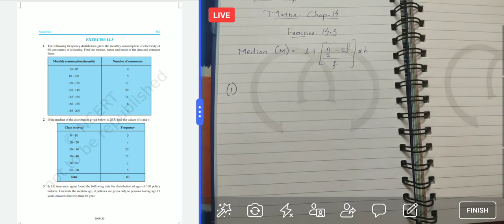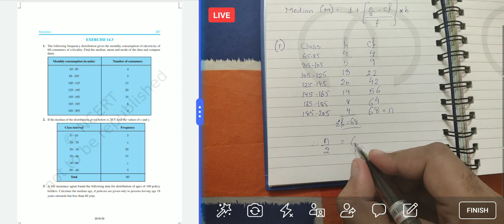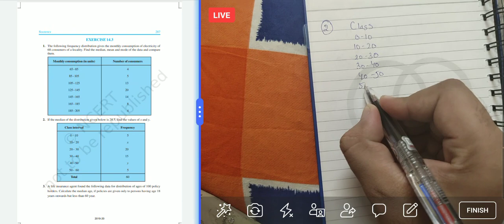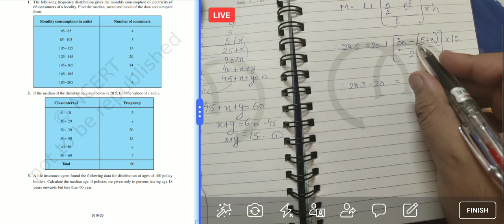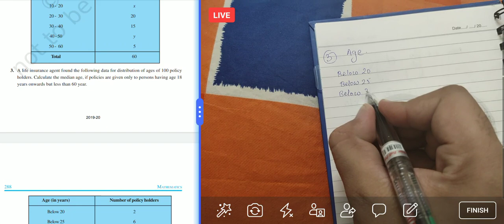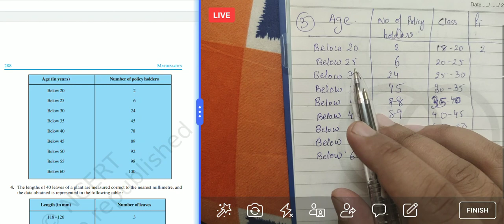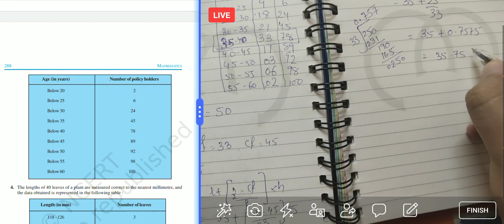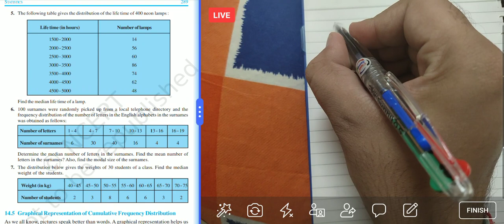HOW TO FIND MEDIAN? NCERT MATHS CHAPTER -14 ( STATISTICS ) PART-4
Exercise 14.3
Learn how to find the median !